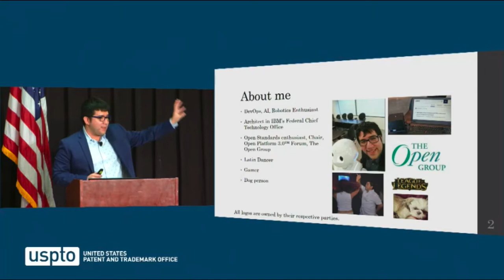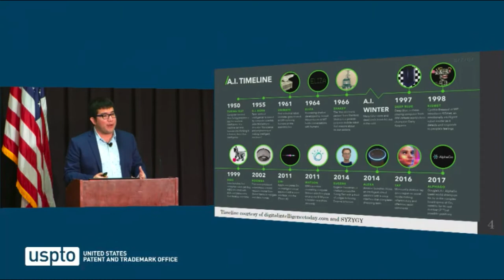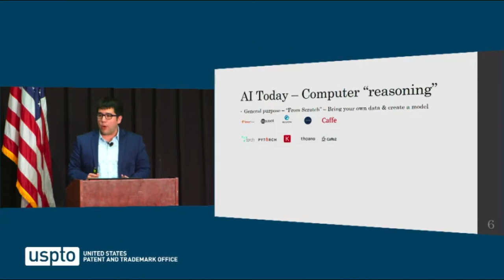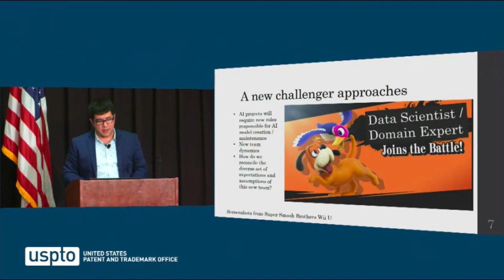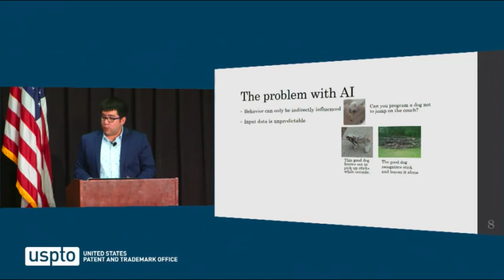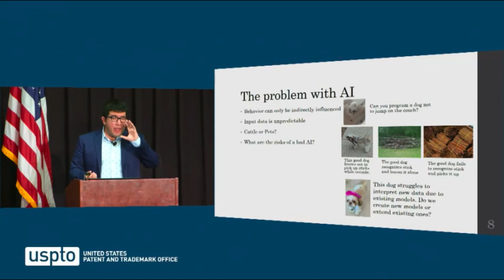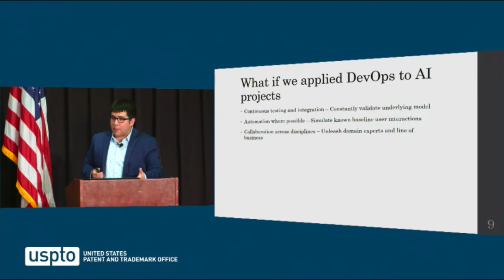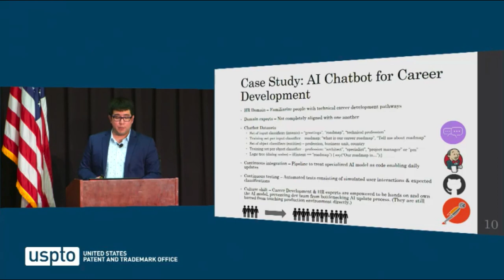DevOps for AI - Michael Flores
Today--Incorporating AI into applications is as easy as a single API call. Once imbued with AI, these transformed applications can improve over time as they learn from user interactions. How do we manage these new learning systems to ensure that they take advantage of all available information while maintaining accuracy and minimizing bias? This talk will discuss common problems encountered when designing and implementing AI systems and how DevOps practices can be used to address these issues. DevOps practitioners will learn the relevance of their skillset and practices to the rapidly evolving AI domain. The problem of properly managing AI applications and their underlying models is not trivial.

Michael Flores is an Architect on the Strategy and Technology Team in IBM’s Federal Chief Technology Office. He has helped numerous agencies use Cloud, Artificial Intelligence(AI), Robotics, and DevOps through the adoption of open standards such as Cloud Foundry, Docker, and OpenWhisk. Michael represents IBM in The Open Group as chair of the Open Platform 3.0™ Forum, where he collaborates with other industry leaders to develop standards for modern technologies to support global interoperability and boundaryless information flow. Michael has extensive development, design, and architecture experience across a variety of technologies and has implemented numerous chatbots and AI driven solutions through various channels including web, SMS, and robots.

Michael received an undergraduate degree in Bioinformatics from Baylor University and holds a patent for dynamic customization of reference architectures. His capstone project at Baylor focused on crawling heterogenous data sources to create knowledge graphs to aid PTSD research.